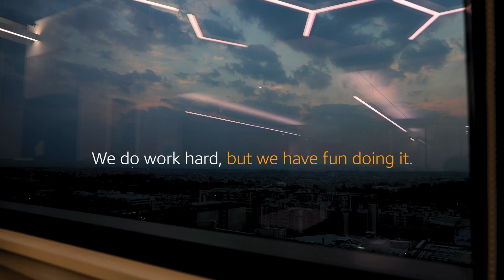Hear it from our AWS Premium Support team | Amazon Web Services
Meet Satheesh Heddese, Director of Support Engineering here at AWS, as he & his team share how our Premium Support team strives to challenge convention & push technology boundaries to support our customers. Come build with us.